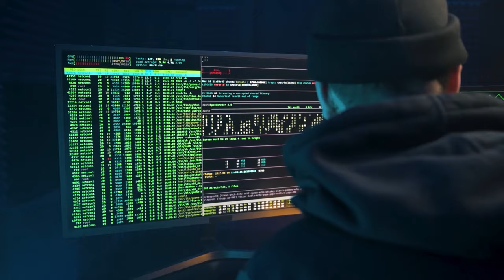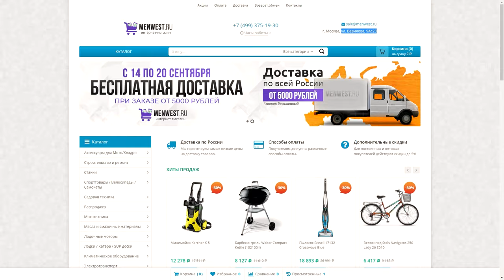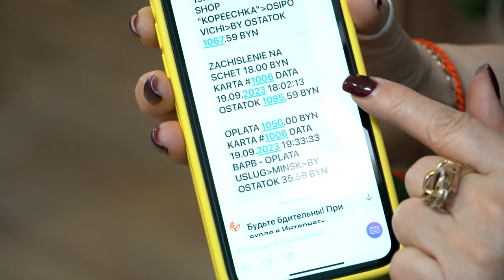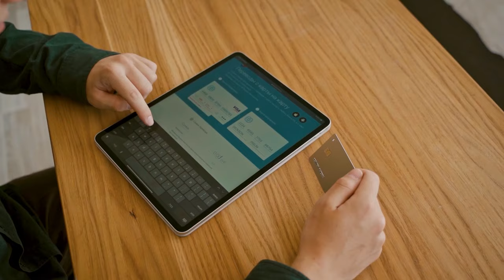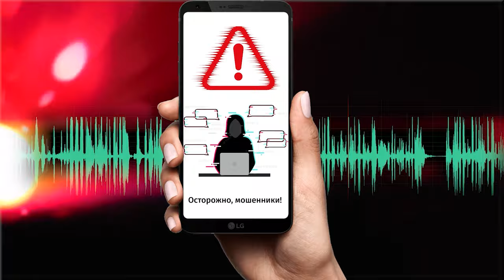Исповедь девушки-курьера телефонных мошенников из Бобруйска